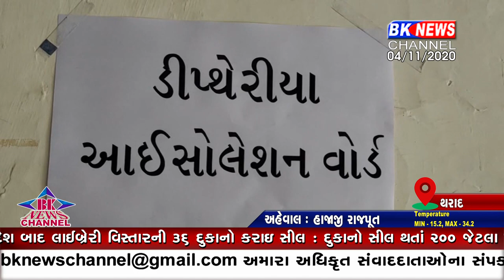ડિપ્થેરિયાને લઇ જીલ્લા આરોગ્ય અધિકારીએ શું આપી સલાહ..!